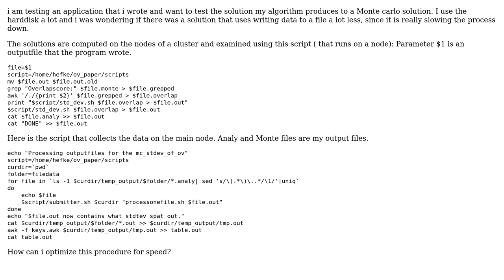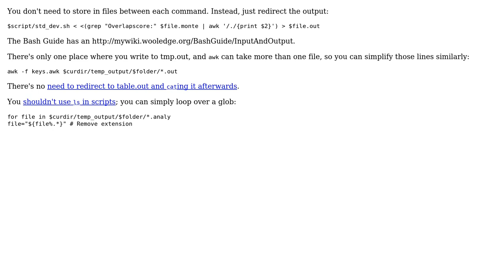optimizing a bash script chain - speed suggestions? (2 Solutions!!)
optimizing a bash script chain - speed suggestions?

With thanks & praise to God, and with thanks to the many people who have made this project possible! | Content (except music & images) licensed under CC BY-SA | Music | Images & others | With thanks to user tarrasch user Olivier Dulac user l0b0 and the Stack Exchange Network Trademarks are property of their respective owners. You are responsible for your own actions.